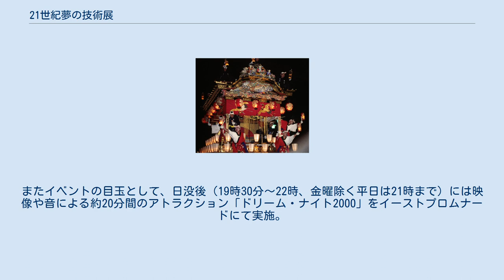21世紀夢の技術展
東京ビッグサイトの行事・イベント
21世紀夢の技術展（にじゅういっせいきゆめのぎじゅつてん、愛称：ゆめテク）は、2000年7月21日〜8月6日（17日間）にかけて東京国際展示場（東京ビッグサイト）で開催された、日本経済新聞社主催の科学・技術に関する展示イベントである。
開催期間中の来場者数は約112万人。
 世紀と千年紀（ミレニアム）の変わり目における日本経済新聞社の記念事業「2000年プロジェクト」の一環として開催された。
20世紀に露呈した公害や環境問題の発生など科学・技術に関する影の部分の解決と同時に、生活・社会・産業の質をより向上させるための科学・技術の有用性の訴求、これらによる豊かな未来の提示を目的としており、21世紀の主要技術として期待される「環境保全」「情報・通信」「生命科学」「宇宙・海洋開発」「生活基盤」の5分野において国内外の企業や国立研究機関、国立大学など111の団体や法人による科学・技術関連の様々な提案および出展、シンポジウムが行われた。
 最新のテクノロジーが一堂に会しており、出展の内容はコンピュータ関連から宇宙・海洋関連、がん治療関連まで多岐に及んでいるが、前述の5分野（「環境保全」「情報・通信」「生命科学」「宇宙・海洋開発」「生活基盤」）の他には、放送関連や特許・ベンチャー企業関連、アニメ・キャラクター関連などの出展も行われていた。
また、会場内の「ビアコミュニケーションプラザ」ではアサヒビールによる様々な展示・ショーの他に、実際にビールを飲むことができるビアスペースも設置されていた。
 会場ではロボット関連の技術が注目を集めており、ホンダブースにおける自立歩行人間型ロボット「P3」の歩行・バランス感覚に関するデモやソニーブースの「AIBO」を筆頭に、NECブースやIBMブースなどでも開発中のロボットが展示されていた。
この他、セガ・エンタープライゼス（現・セガ）ブースでは高速インターネット（1Gbpsクラスの光ファイバー）回線を利用し映像・ゲームなどを楽しむことができるエンターテインメント端末「net@TERMINAL」を多数設置しており、会場にて無料で利用することができた。
第一製薬（現・第一三共）ブースでは15人乗りのシミュレーションマシンに搭乗し、DDS抗がん剤が体内を通ってがん組織に到達する様を疑似体験する、遊園地のアトラクションさながらの「アドベンチャーシアター」が設置されていた。
 通常の入場券であるフルタイム券（大人・大学生：1500円/高校生：500円）は開催期間の17日間を通して何度でも入場が可能であった（中学生以下および65歳以上、障害がある方とその同伴者は入場無料）。
また、この他には前売り券（大人・大学生：1000円/高校生：300円）や団体割引（大人・大学生：1000円/高校生：300円）、17時以降に入場できるサンセット券（大人：500円、当日限り有効）があった。
 東京国際展示場周辺では当技術展と連動して屋外イベントの「Move2000」が開催された（東京2000年祭実行委員会との共同主催、7月20日〜8月6日、イベントは全て無料）。
またイベントの目玉として、日没後（19時30分〜22時、金曜除く平日は21時まで）には映像や音による約20分間のアトラクション「ドリーム・ナイト2000」をイーストプロムナードにて実施。
アトラクションの一部では、PS2用ソフト『FANTAVISION』（ソニー・コンピュータエンタテインメント）の映像も使用されていた。